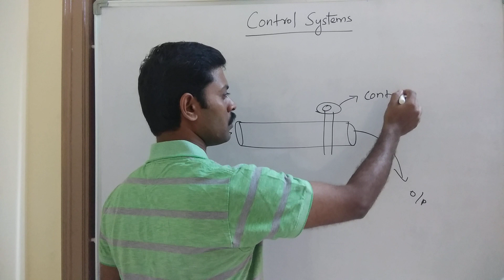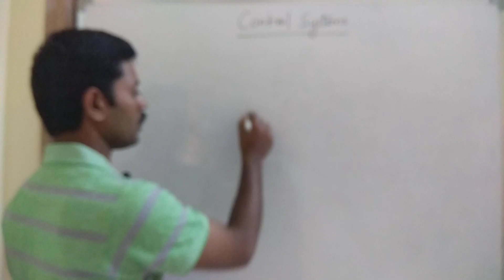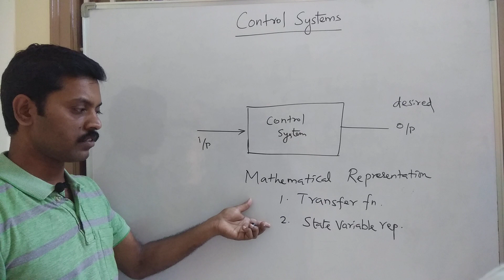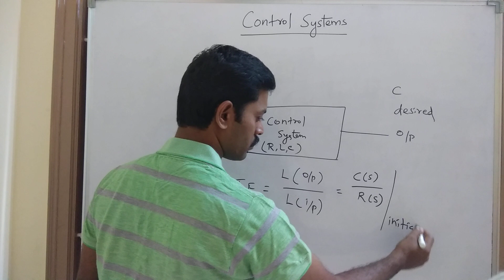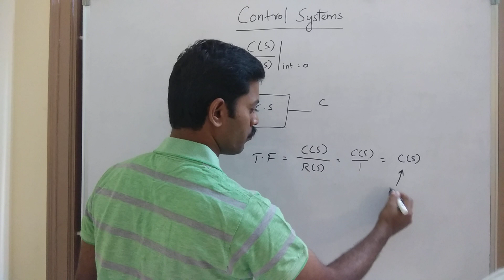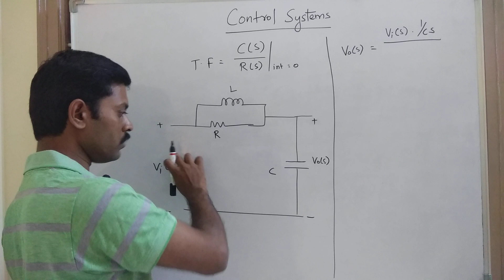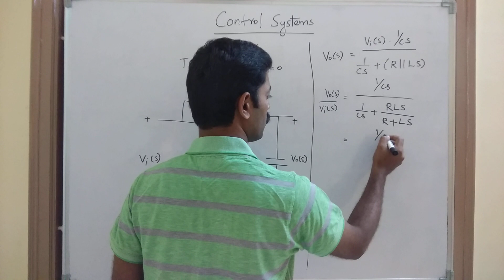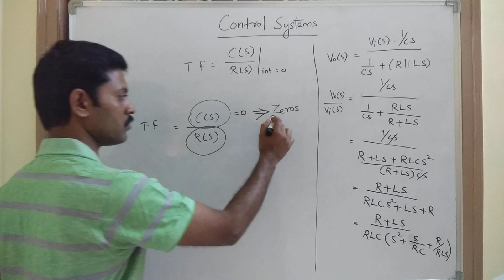Control system in tamil || Transfer function in tamil.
Full explanation of # control system # transfer system in tamil.